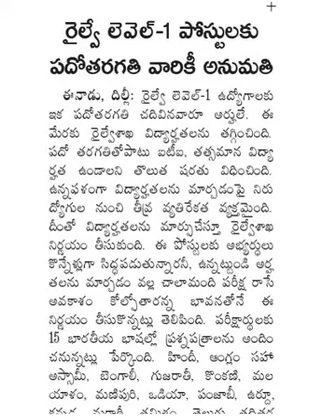RRB LEVEL-1; ONLY SSC/10TH ELIGIBILITY; ITI NOT COMPULSORY; GOOD NEWS